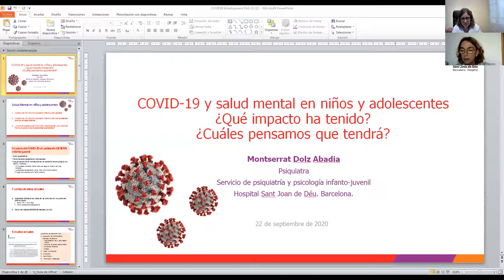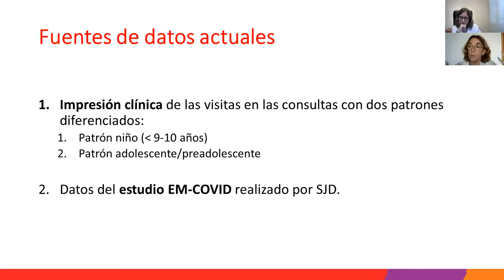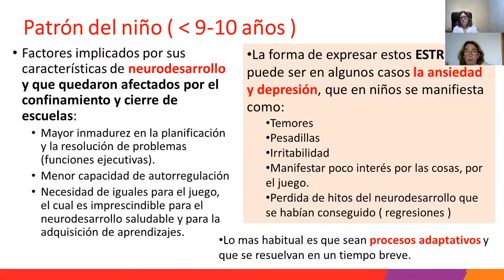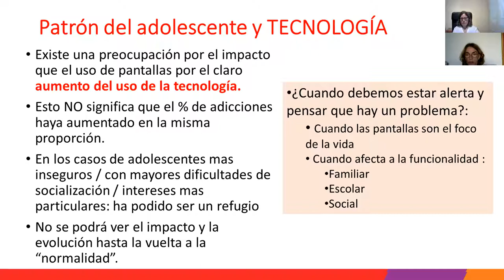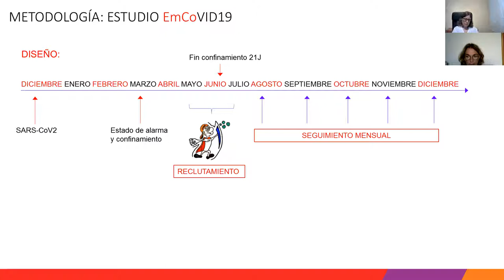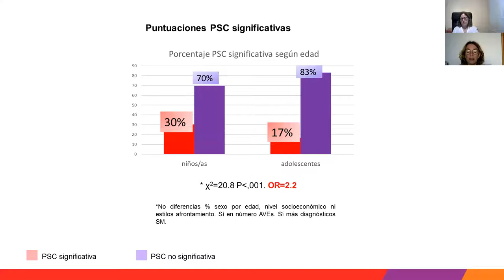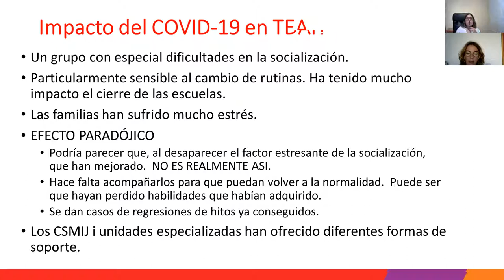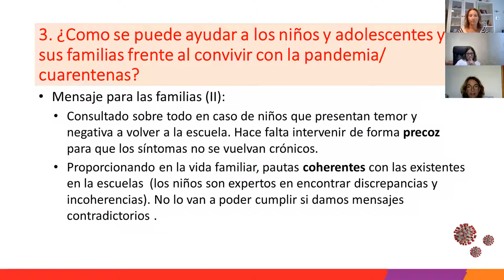Covid i salut mental en nens i adolescents. Quin impacte ha tingut? quin pensem que tindrà?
La Dra. Montserrat Dolz ens planteja. Estem generant nens i adolescents més insegurs ? amb menys habilitats relacionals? que passa amb l’ús de les pantalles ? com afecta als col·lectius mes vulnerables ?

L’objectiu d’aquest webinar es poder reflexionar sobre l’impacte psicològic en infants i adolescents del confinament i també del desconfinament i del canvi d’hàbits i pautes relacionals que s’està produït. Hi ha un efecte inicial més agut del que podem aportar mes dades i un altre , que encara desconeixem per que s’està mantenint en el temps , mes subagut sobre el que tenim mes informació actual però si coneixements per poder pensar quins possibles reptes ens portarà .